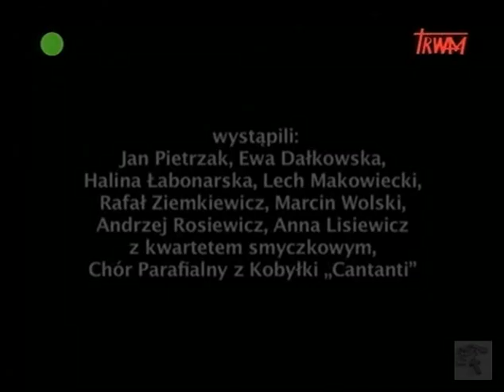W hołdzie JP II i Poległym w Katastrofie Smoleńskiej (7/7) - 02.04.2011r.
W hołdzie Janowi Pawłowi II i Poległym w Katastrofie Smoleńskiej - 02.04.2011r. Bazylika Św. Trójcy w Kobyłce

wystąpili: Jan Pietrzak, Ewa Dałkowska, Halina Łabonarska, Lech Makowiecki, Rafał Ziemkiewicz, Marcin Wolski, Andrzej Rosiewicz, Anna Lisiewicz z kwartetem smyczkowym, Chór Parafialny z Kobyłki "Cantanti"

Społeczny Komitet powołany przy Bazylice Św. Trójcy w Kobyłce